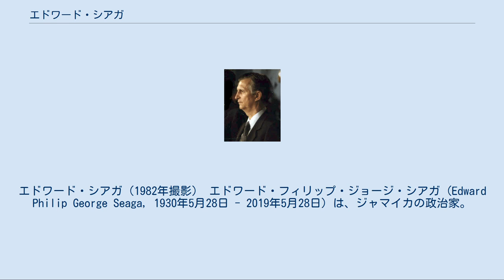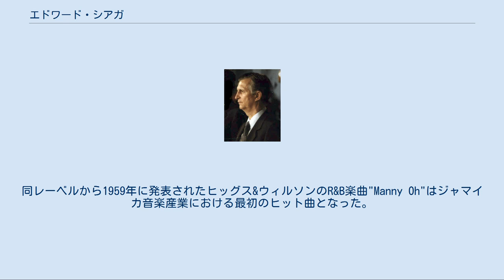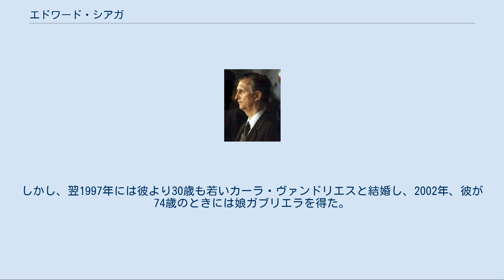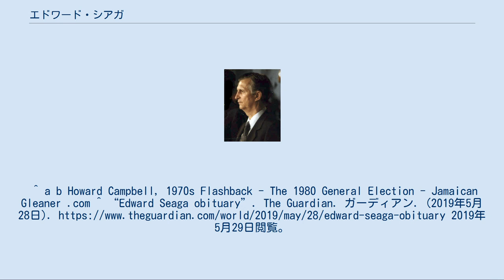エドワード・シアガ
エドワード・シアガ（1982年撮影） エドワード・フィリップ・ジョージ・シアガ (Edward Philip George Seaga, 1930年5月28日 - 2019年5月28日) は、ジャマイカの政治家。
同国首相（第5代、在任:1980年 - 1989年）、ジャマイカ労働党 (JLP) 党首（在任:1974年 - 2005年）、イギリス枢密院議員などを歴任した。
 1930年5月28日、シアガはレバノン系ジャマイカ人の母アーナとスコットランド系ジャマイカ人の父フィリップ・ジョージのもと、アメリカ合衆国マサチューセッツ州ボストンに生まれた。
シアガの両親は生後3ヶ月のときジャマイカに戻り、同年12月5日にキングストンの聖公会教会堂でシアガを受洗させた。
 若き日のシアガはキングストンとセント・ジェームズ教区の小学校に通い、キングストンのウォルマー高校に進学した。
その後ハーバード大学に入学し、1952年に卒業した。
 1958年、レコーディングスタジオ、レコードレーベルであるWIRL (West Indies Recording Limited) をキングストンに設立し、プロデューサーとしてメントやスカなどのジャマイカ音楽を欧米に紹介した。
同レーベルから1959年に発表されたヒッグス&ウィルソンのR&B楽曲"Manny Oh"はジャマイカ音楽産業における最初のヒット曲となった。
1968年、政界での活動が多忙になったなどの事情により、シアガはWIRLをバイロン・リーに売却、リーは後にWIRLをジャマイカの2大レコード配給会社の一つであるダイナミック・サウンズへと成長させた。
 1959年、独立準備議会上院の立法会議のメンバーとして政界入りし、「持てる者と持たざる者」をテーマにしたスピーチで評価を得た。
1962年にジャマイカが独立しアレクサンダー・バスタマンテ政権が樹立すると保健・開発大臣に就任。
また、1967年に樹立したヒュー・シアラー政権では財務大臣として活躍し、1974年にはJLPの党首に就任した。
 政界入りした当初シアガは革新派と目されていたが、JLP党首就任以降はより保守的な立場を取り、マイケル・マンリー率いる民主社会主義政党人民国家党 (PNP) に対抗した。
さらに、シアガは自らの選挙区であるトレンチタウン地区にも程近いキングストン市チボリガーデン地区のギャング「シャワーパシ」を支援したため、1970年代のジャマイカでは両党の支持者の間で内戦に近いテロの応酬が激化した。
特に1978年前半から、1980年10月30日の総選挙まで続いた選挙戦は889人の死者が出る苛烈なものとなった。
 シアガとJLPはこの総選挙において、ボーキサイトへの関税撤廃やジャマイカへのアメリカ軍駐留を認めるなどの極端な反キューバ・親米政策への批判があったにも拘らず、57パーセントの得票を集め、ジャマイカ代議院60議席中51議席を獲得する圧倒的勝利を得た。
 翌1981年初頭、シアガは新たにアメリカ合衆国大統領に就任したロナルド・レーガンと会談した最初の外国首脳の一人となった。
 アメリカの後ろ盾を得たシアガはバルバドス首相トム・アダムスと共に、カリブ海地域における主導的立場を得ることに成功。
キューバに亡命したジャマイカ人犯罪者に対しキューバ政府が政治亡命者として保護を与えた時、シアガはこれを非難したが、一方でキューバとの国交断絶を1年遅延させ解決に当たった。
 1983年10月、グレナダにおいて軍事クーデターが起こった際、シアガはアメリカ軍を中心としたグレナダ侵攻を支持しジャマイカ軍を派兵した。
また同年12月、グレナダ侵攻の背後で総選挙が行われたが野党PNPはこれをボイコットした。
 そのためJLPは代議院の全議席を独占することとなったが、憲法において議会は反対勢力を置くことが義務付けられていたため、シアガは8人の野党議員を元老院議員に任命した。
 しかし、シアガは公約であったボーキサイトの関税撤廃を早期に実行できなかったことからアメリカの支持を失い、国内での支持率も急落した。
 アメリカのメディアはシアガをバッシングし、外国人投資家はジャマイカから離れた。
1987年と1988年には暴動が起こり、マイケル・マンリーの人気が高まった。
また、1988年に...